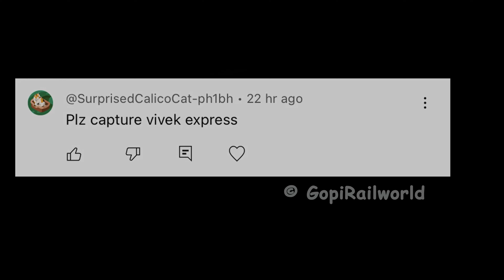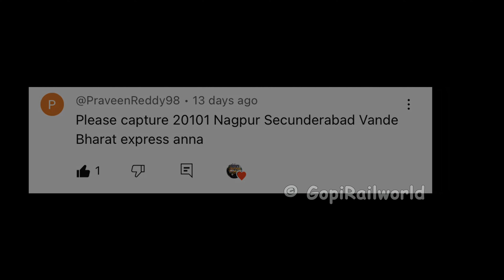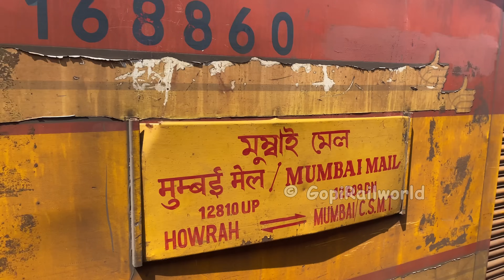Frequently ASKED Train Videos FATV EPISODE No #67 |130 Kmph COROMANDEL+HUMSAFAR Howrah MAIL Etc. I R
Hi Friends Welcome to another New Frequently Asked train Videos Episode number 67. 130 Kmph Coromondel Sf + Humsafar Express + Vivek Express + Howrah Mail and More Trains. !!!

00:00 - "Aggressive Green Monster 😍".
Lallaguda [LGD] WAG-9 #31131 Powered 17646 Repalle to Secunderabad Express approaching Siripuram.

02:13 - "Classic Entry BZA Red Beauty".
Vijayawada [BZA] WAP-4 #22257 Powered 17251 Guntur to Kacheguda via Dhone Express, Curving out of Nallapadu.

03:11 - "India's Longest Running Train".
Royapuram [RPM] WAP-7 #39000 Powering 22503 Kanyakumari to Dibrugarh VIVEK Express skip Kolakaluru.

04:09 - "130 Kmph vs 130 Kmph".
20806 Andhra Pradesh Express Crossing 20102 Secunderabad to Nagpur VANDE BHARAT Express, at Ravidrakhani.

04:43 - "Special Express Departure".
Lallaguda [LGD] WAG-9 #31133 Powering 07165 Hyderabad to Cuttack Special Train Departure from Vijayawada Junction.

06:07 - "High Speed Kmph Humsafar Express".
ERODE [ED] WAP-7 #37317 Powering 12504 Agartala to SMVT Bengaluru
HUMSAFAR Express, Speed : 125 + Kmph.

06:48 - "Super Fast Arrival and Memu Departure".
Gudur to Vijayawada MEMU Express Departure from TEL Junction Crossing
Vijayawada [BZA] WAP-7 #39156 Powering 12863 Howrah to SMVT Benaluru SF Express Arriving. !

08:12 - "Departure Train Announcement of 12863".
08:51 - "Howrah Mail SF via Nagpur".
Santragachi [SRC] WAP-7 #39224 Powered 12809 Mumbai CSMT to Howrah MAIL SF Express approaching Nagpur railway station.

10:13 - "Lallaguda [LGD] WAP-7 #37354 Powering 12862 Mahbubnagar to Visakhapatnam SF Express skip  Lallaguda gate..!

11:13 - "Bhavnagar Super fast".
Vijayawada [BZA] WAP-7 #30681 Powering 12756 Kakinada Port to Bhavnagar Terminus Weekly Super Fast Express, Bandarupalle.

12:20 - "Krishnarajapuram WAP7".
Krishnarajapuram [KJM] WAP-7 #39165 Powered 22643 Ernakulam to Patna SF Express, Arriving at Vijayawada Junction.

14:25 - "Coromandel Express at Full Speed".
ERODE [ED] WAP-7 #30540 "Porna Chicken" Advertised Locomotive Lead 12841 Shalimar to MGR Chennai Central COROMONDEL Super Fast Express, Speed : 126 Kmph...!!

15:20 - "Fresh Looking ED WAP7 at MPS".
ERODE [EDLS] WAP-7 #37436 Powering  12642 H. Nizamuddin to Kanyakumari THIRUKKURAL Super Fast Express...!